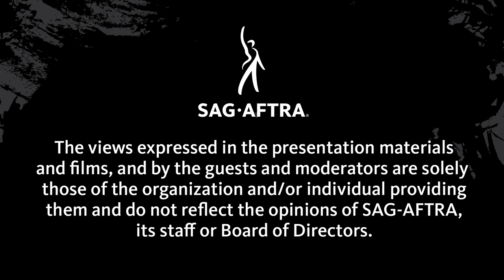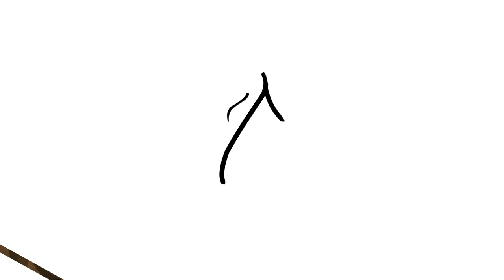Level Up on Video Game Work | NextGen Performers Panel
Ever wonder how actors featured in your favorite video games got there? Tune into this NGP panel to get advice on how video games are cast, how to put your best foot forward in auditions and hear about additional resources to help prepare for your role.

Panelist include: Sarah Elmaleh, Dee Bradley Baker, and America Young